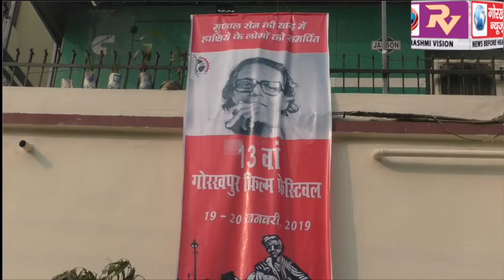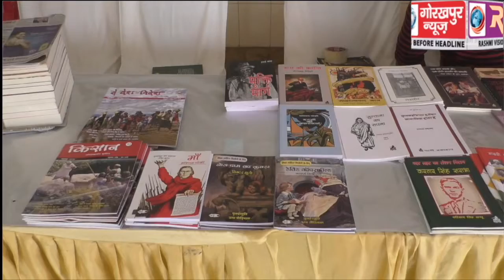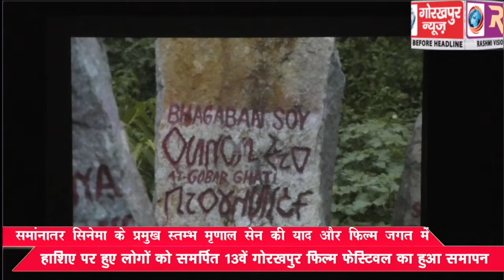फिल्म जगत में हाशिए पर हुए लोगों को समर्पित 13वें गोरखपुर फिल्म फेस्टिवल का हुआ समापन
समांनातर सिनेमा के प्रमुख स्तम्भ मृणाल सेन की याद और फिल्म जगत में हाशिए पर हुए लोगों को समर्पित 13वें गोरखपुर फिल्म फेस्टिवल का हुआ समापन।GORAKHPUR NEWS  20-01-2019